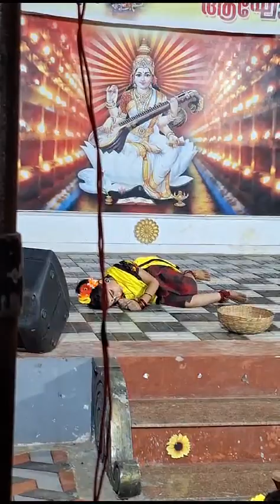Kuttanad Folk dance ❣️ By Vismaya